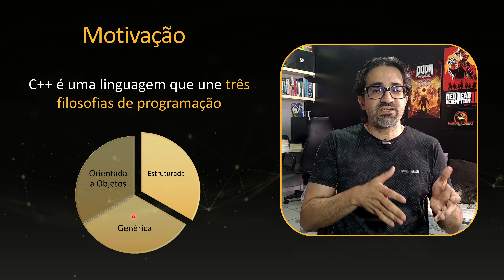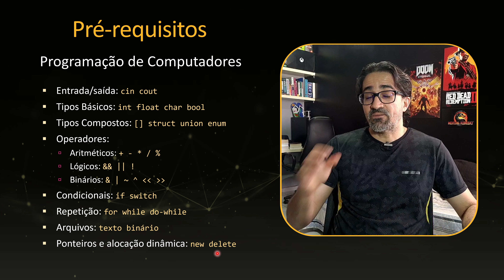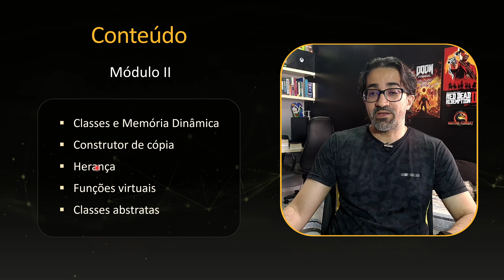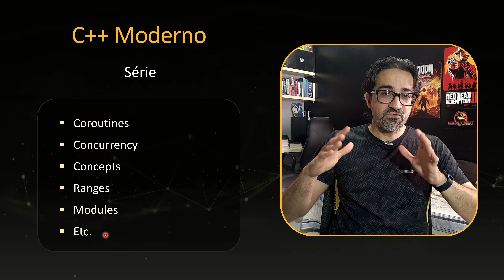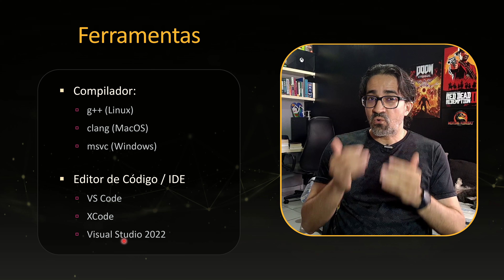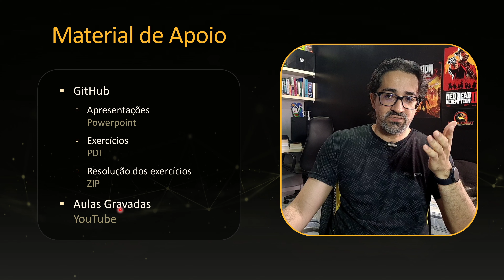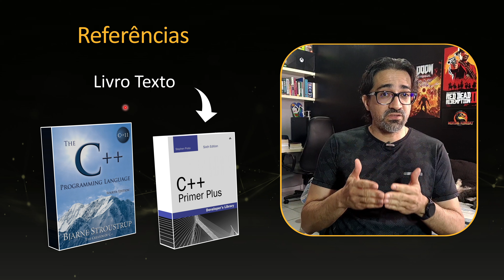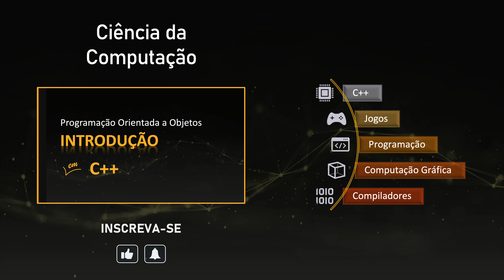Apresentação do Curso de C++ com Orientação a Objetos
Apresentação do meu curso de Programação Orientada a Objetos com C++. Falo da motivação para construir o curso e mostro os objetivos, conteúdo programático, material de estudo, ferramentas e referências bibliográficas.

Livros de C++ Recomendados
Em Inglês
▹ [ Para iniciar ] A Tour of C++
▹ [ Para aprender ] C++ Primer Plus
▹ [ Para dominar ] The C++ Programming Language
▹ [ Para explorar ] C++20 STL Cookbook
▹ [ Para aprimorar ] C++ Software Design

Em Português
▹ [ Para iniciar ] Treinamento em Linguagem C++ Vol1
▹ [ Para avançar ] Treinamento em Linguagem C++ Vol2
▹ [ Para aprender ] C++ Como Programar
▹ [ Para aprimorar ] C++ Explicado e Aplicado
▹ [ Para dominar ] : C++ Moderno e Eficaz

Capítulos
00:00 Abertura
00:20 Motivação
02:29 Pré-requisitos
03:24 Objetivo
04:01 Conteúdo
05:32 Ferramentas
06:44 Material de Apoio
07:38 Referências
08:18 Dúvidas
08:49 Apoio